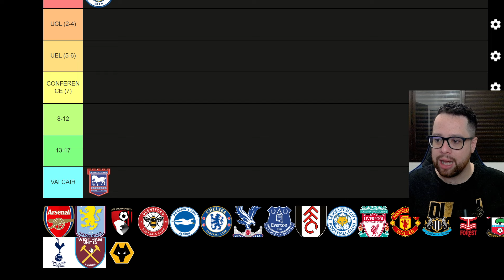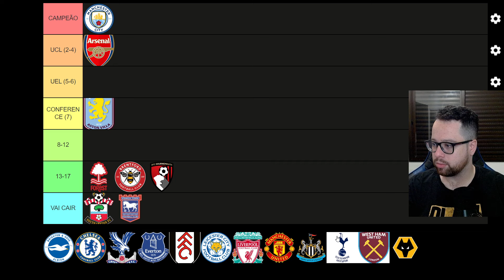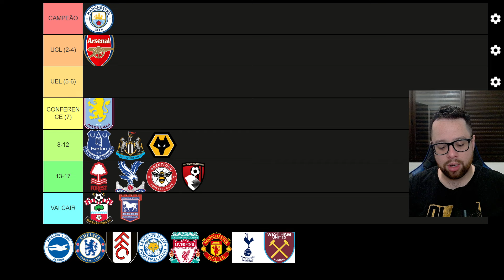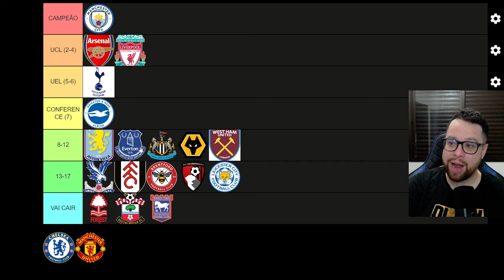PREMIER LEAGUE - COMO VAI TERMINAR A TABELA? | TIERLIST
ENTRE NO GRUPO GRATUITO DO INSTAGRAM 👍🏻